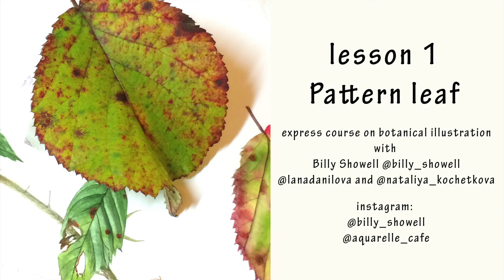Learn to botanical watercolor with Billy Showell - pattern leaf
Learn to watercolour beautiful with Billy Showell

Это краткий ролик эксклюзивного видеоурока  по ботанической иллюстрации (осенний лист акварелью) от ©Billy Showell для нашего Акварель-кафе

Рисуйте вместе с нами!